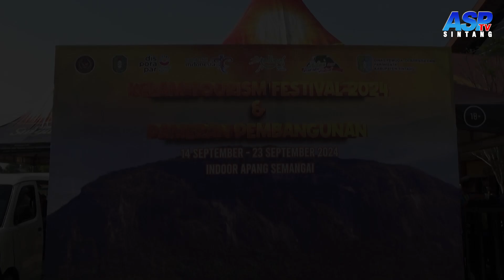TRABAS (PENJELAJAHAN MOTOCROSS) dalam rangka Kelam Tourism Festival 2024